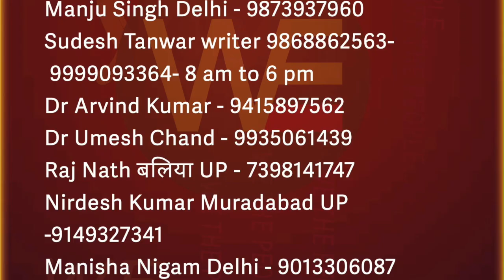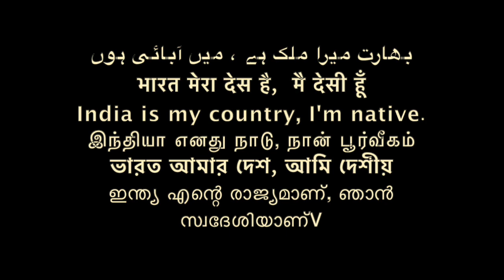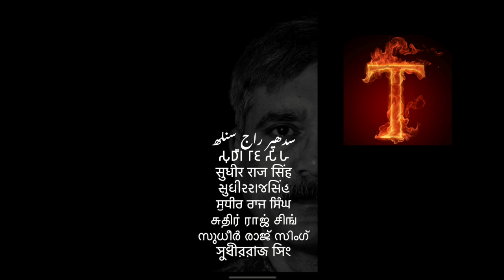समण संघ क्या है करमवीर सिंह बौद्ध/Sudhir Raj Singh/Pali